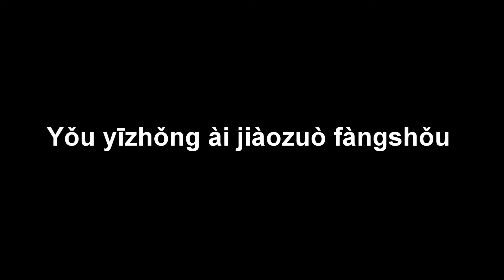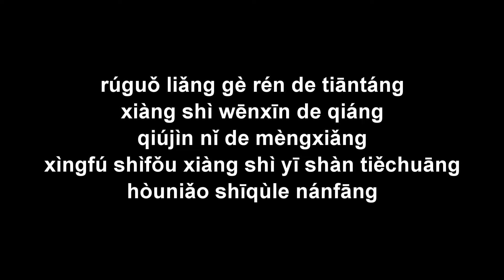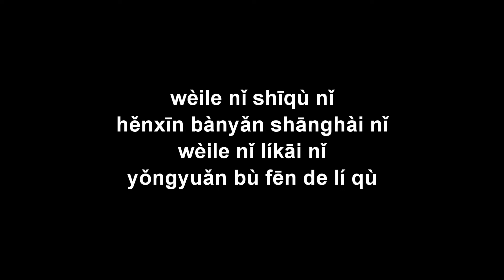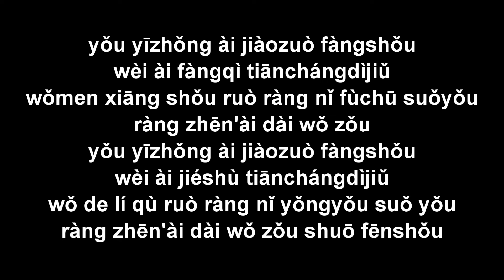Có một tình yêu gọi là buông tay(Yǒu yīzhǒng ài jiàozuò fàngshǒu) 有一種愛叫做放手